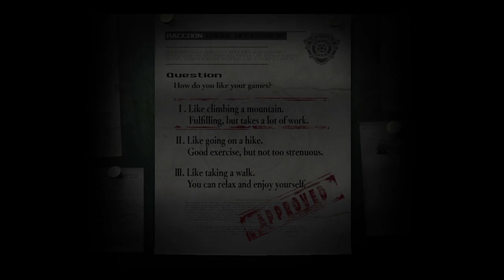[Resident Evil Origins Collection]